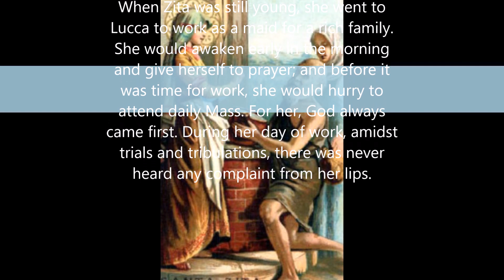Incorruptible Body: Saint Zita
Certain Saints, at the time of their death or many years later after they were exhumed, were found to be incorruptible. That is to say, their bodies did not decompose. There are more than 250 incorrupt bodies of Catholic Saints.